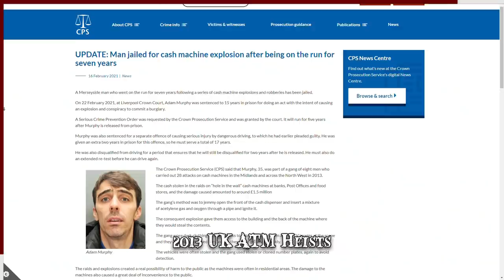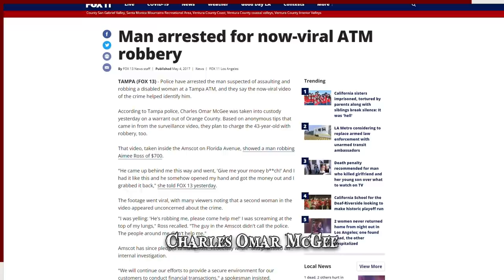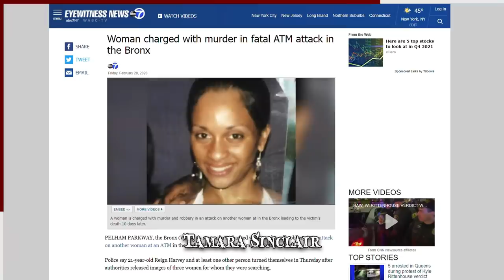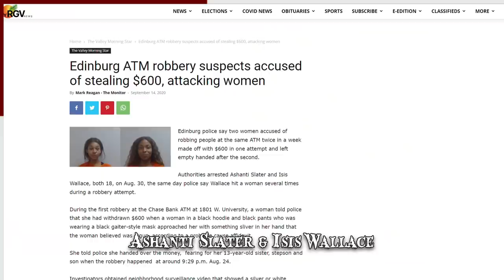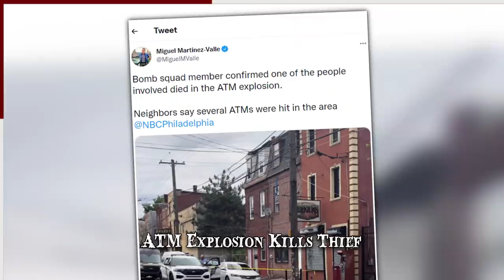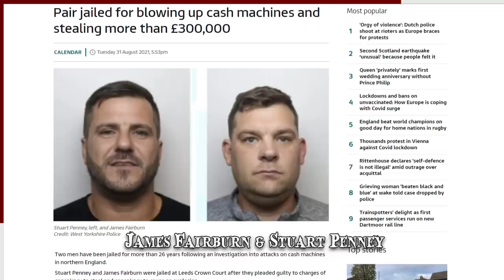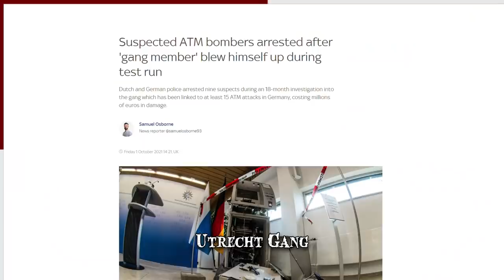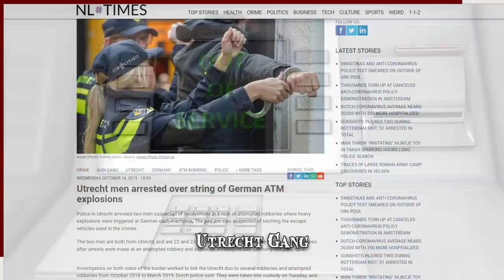When ATMs Go Wrong